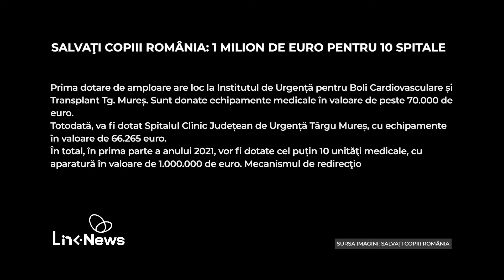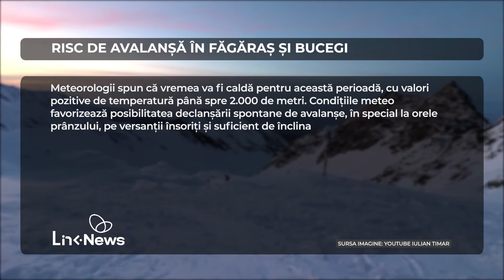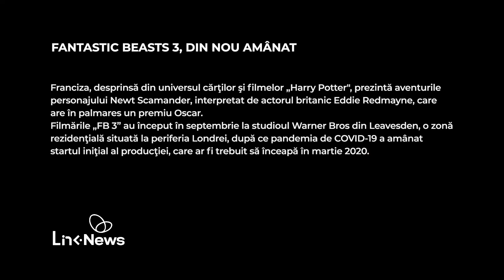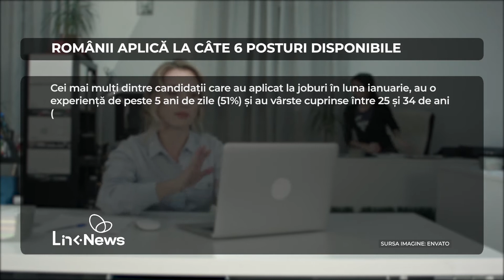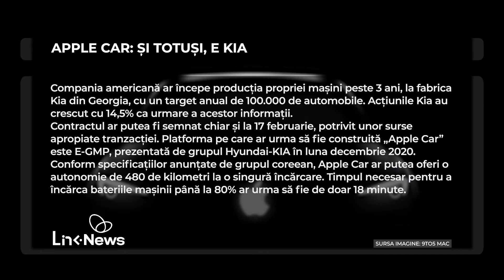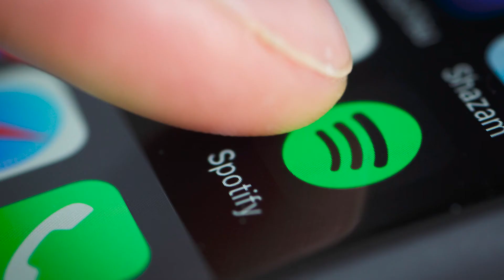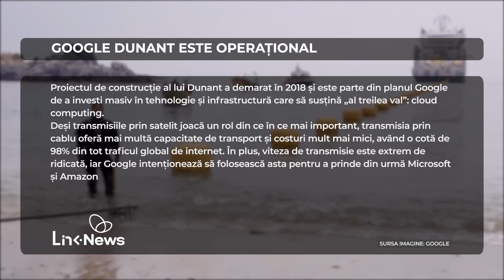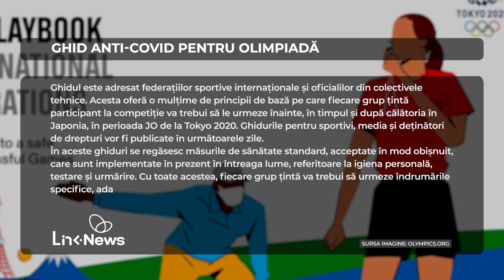Link News Live Updates, 04.02.2021, Ora 18